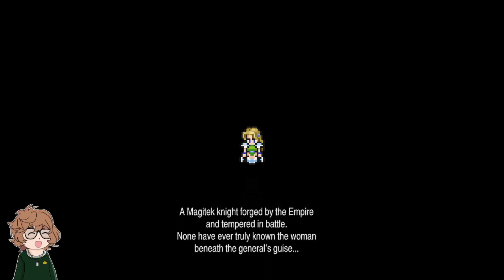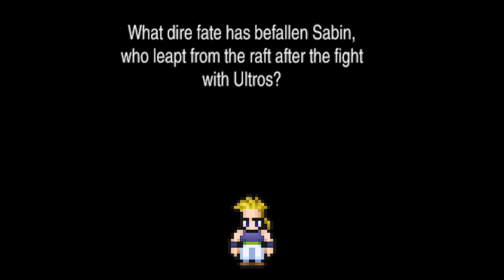Saving General Celes! (Final Fantasy VI: Pixel Remaster)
[8] Sorry to blue ball you guys with the end of last video! also yes the title is a saving private ryan reference

streamed live on my twitch! Come hang out some time!

The original FINAL FANTASY VI comes to life with completely new graphics and audio! A remodeled 2D take on the sixth game in the world-renowned FINAL FANTASY series! Enjoy the timeless story told through charming retro graphics.